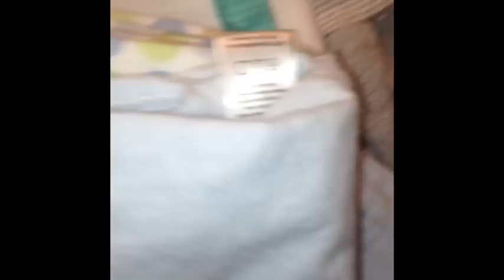What's In My Diaper Bag?! And Some Extra Clips!!! | TASIASLIFE♡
My baby is due in a month?! Crazy!!! What's in my diaper bag?! Probably over packed up that's okay! Also where he will be sleeping!!! So excited!!!